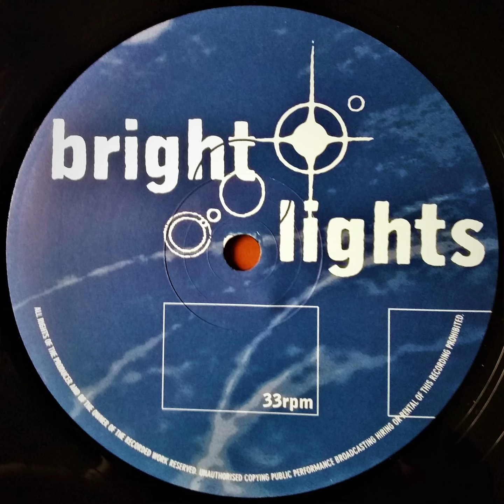Bright Lights - Ebers Groove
Notts. Landing - Neon Heights - NH004

Written & Produced by Chris Todd
Engineered by Mark Rayner

Mastered by Karl Yunga at Sirkus. Nottingham
Recorded at Free Range Studios. Nottingham
Big Thanks to John Crossley and Mark Spivey
(c)1998 NH004